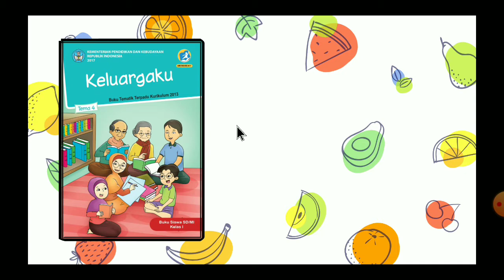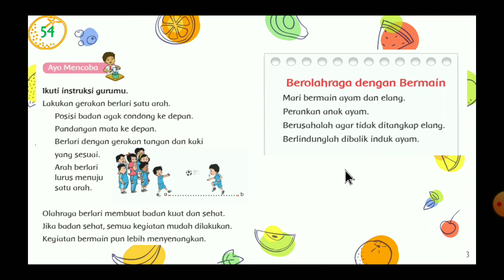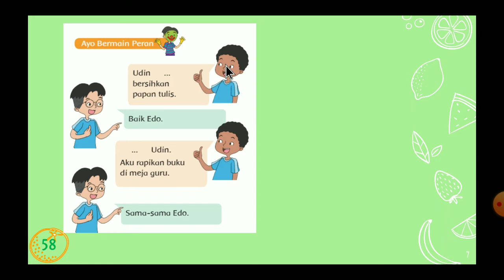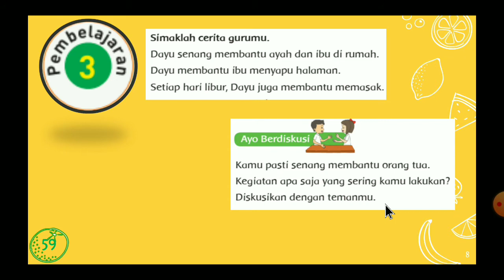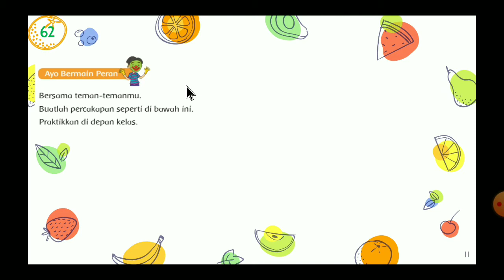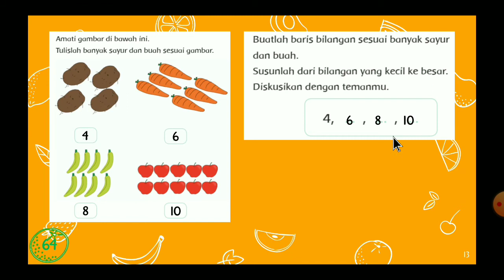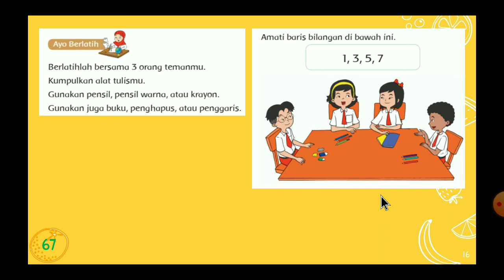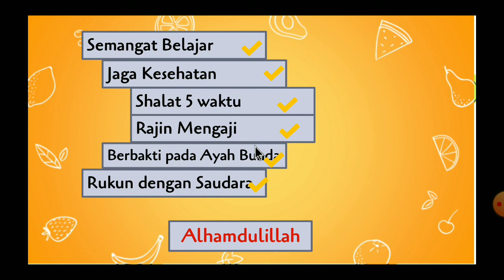Kelas 1 | Tematik Tema 4 Keluargaku | Subtema 2 | Pembelajaran 2 dan 3